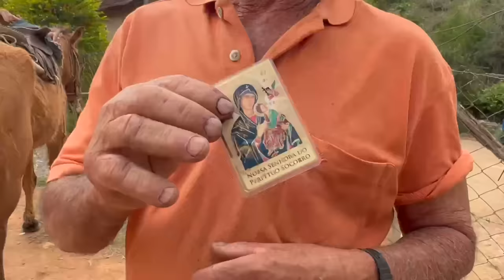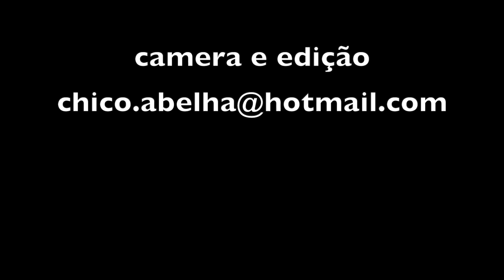A TURMA DA RAPADURA SE REÚNE NOVAMENTE - PARTE 2